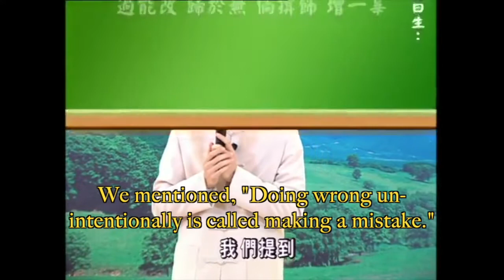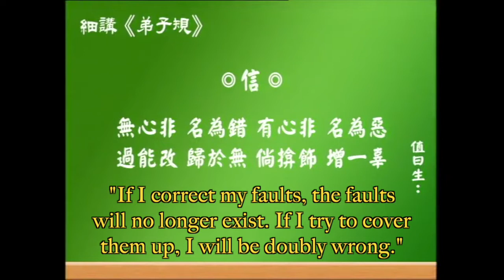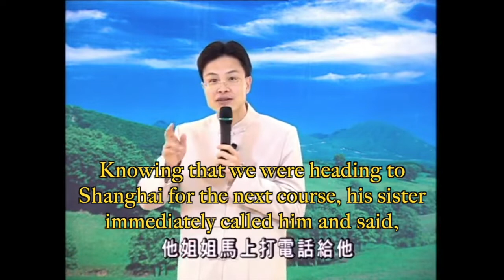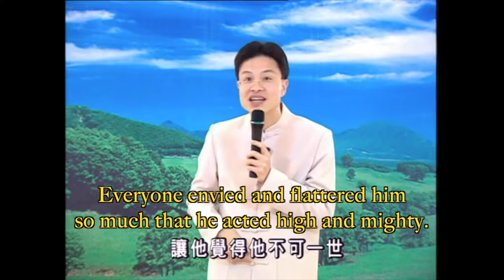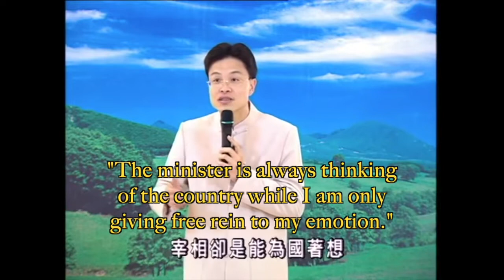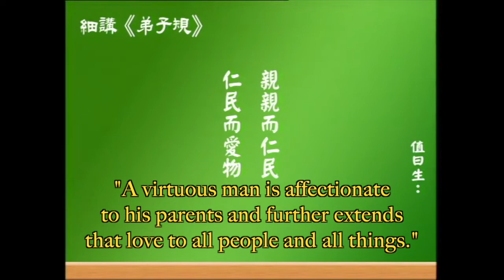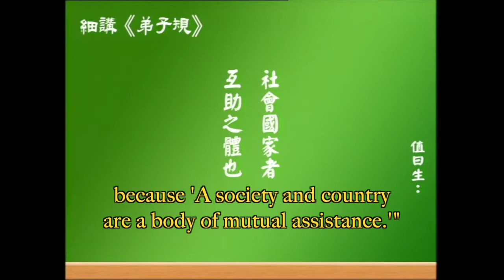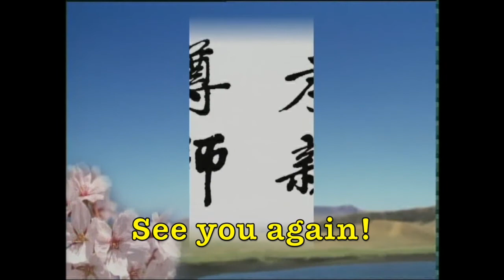34 (VO) Dizigui in Details—Confucius' Teachings on Building a Happy Life, Teacher Tsai Lixu, 細講弟子規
For more information please visit Mahayanapureland.org